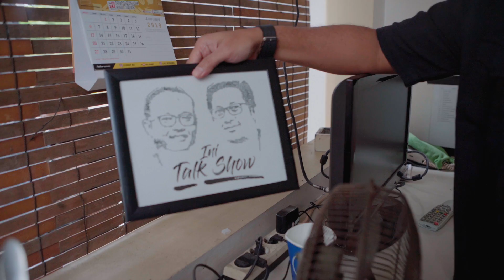DOBRAK RUMAH PELAWAK TERKENAL HARGA 30 MILLIAR